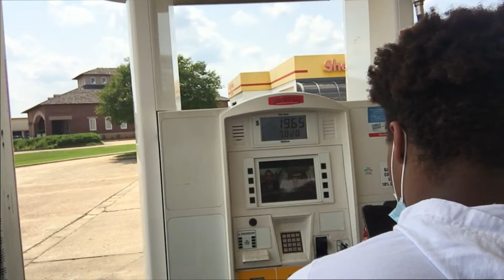Destroying Girlfriend’s Makeup!!!(Prank Gone Right)